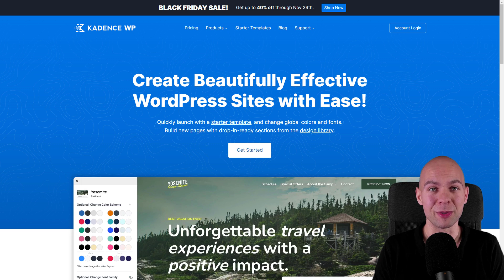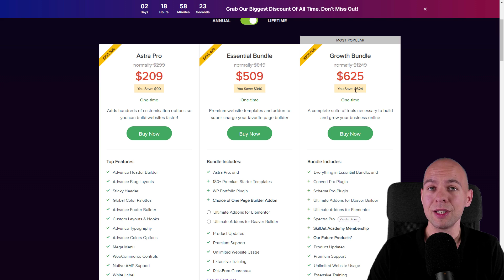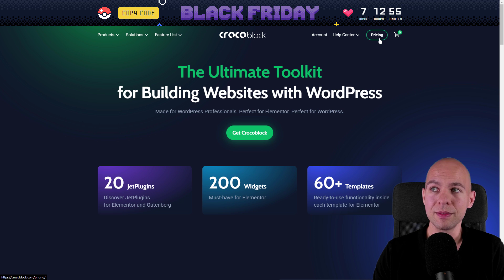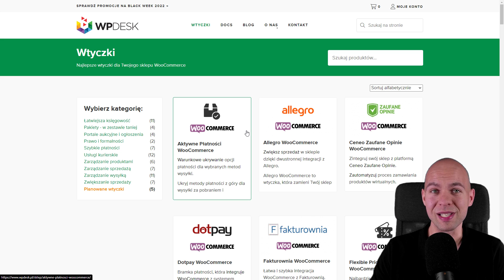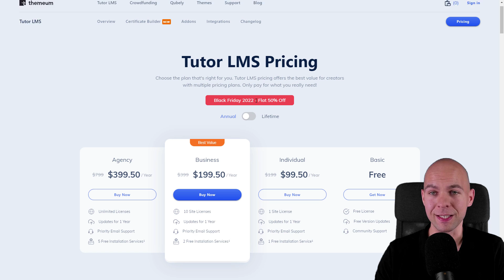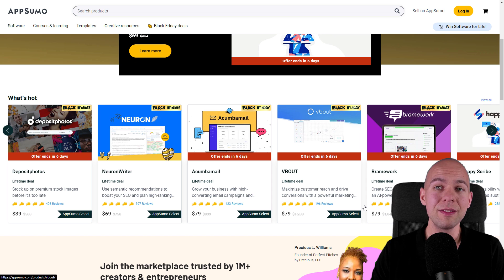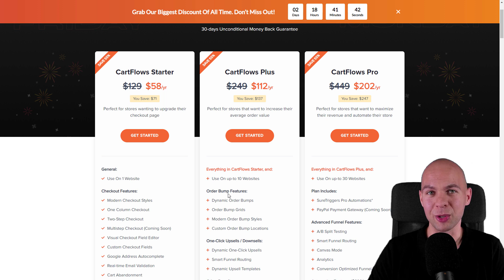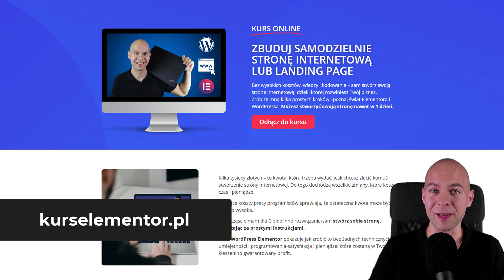TOP 10 Lista Najlepszych Promocji Black Friday WordPress Elementor WooCommerce Cyber Monday 2022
Lista najlepszych promocji Black Friday Cyber Monday TOP 10

⏱️Znaczniki czasowe⏱️

0:00​​  - Wprowadzenie Promocje Black Friday WordPress Elementor
0:15 - Motyw Kadence
0:51 - Motyw Astra
1:34 - Black Friday Elementor PRO
2:23 - CrocoBlock
3:11 - WP Desk
3:47 - LearnDash
4:20 - Tutor LMS
5:04 - MailerLite
5:15 - AppSumo HappyScribe
6:01 - CartFlows
7:16 - Kurs WordPress Elementor

💗 Korzystając z linków w opisie sprawiasz, że mogę Tworzyć dla Ciebie więcej bezpłatnych treści. Udanych zakupów :).

Stałe promocje:
Link do hostingu WordPress